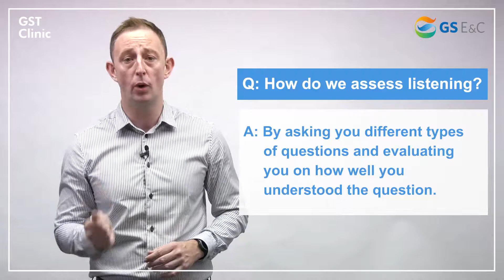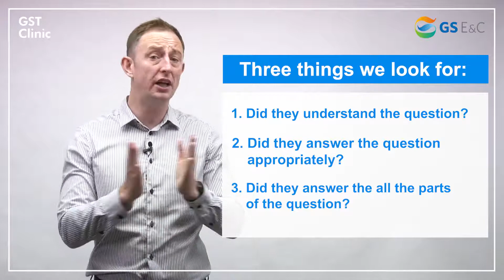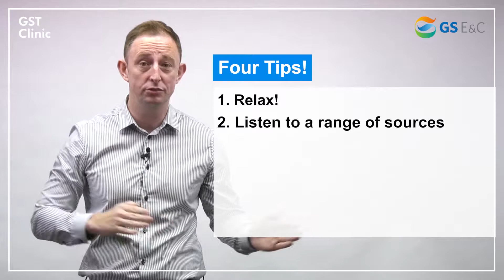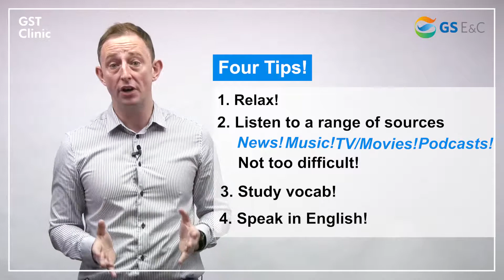GST Clinic - Listening